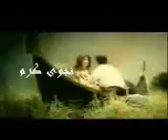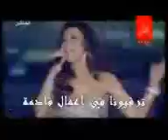Najwa karam baddak tirja3 بدك ترجع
Najwa karam baddak tirja3 Mixer من كذا حفلة عم امزح معك ما بخبي عليك